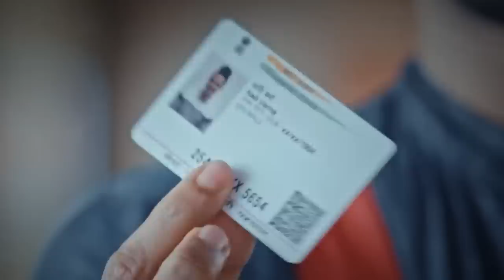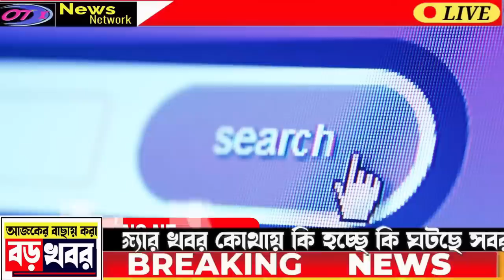আজকের বড় খবর |Today 23 April | Latest Update